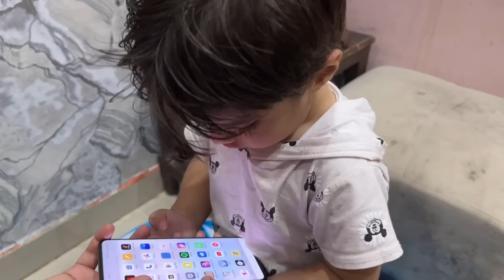Nishant Calling Police For Help 😡